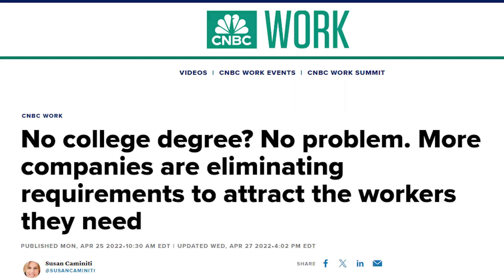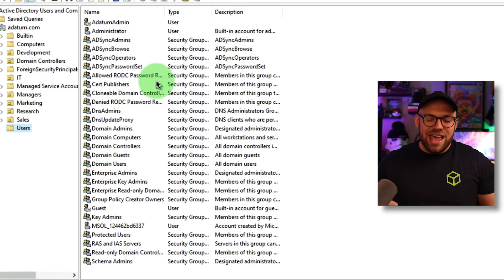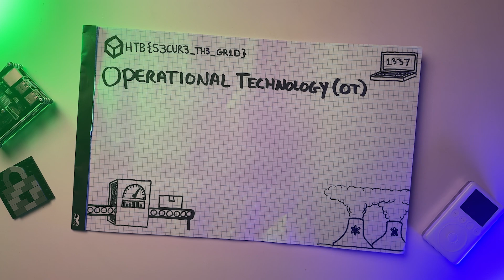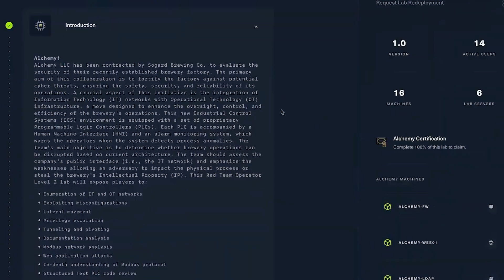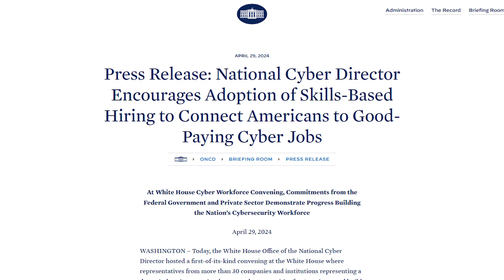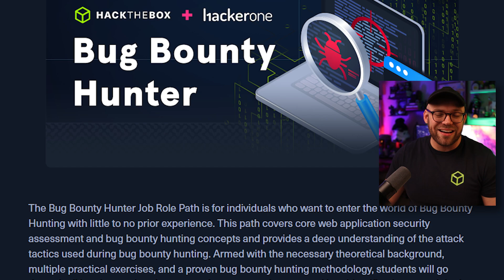5 of the HOTTEST cybersecurity skill trends in 2025 | Learn with HTB (Episode 9)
Welcome to Learn with HTB, a special series covering the fundamentals of fast-tracking your career path in defensive or offensive cybersecurity.

We're kicking off this new season of LwHTB with our blue teaming expert, Gio, aka @CyberStudies. Discover 5 of the most important skill trends of the year 2025 in cybersecurity — from the job market demand to budget projections on blue teaming training.

[Timestamps]
00:00 Intro
00:40 Trend #1 - Bigger Budgets for Blue Teamers
01:33 Trend #2 - Active Directory as a Specialization
02:36 Trend #3 - ICS Security Skills Rising in Demand
03:57 Trend #4 - High Demand for Skill Recognition
04:53 Trend #5 - The Rising Demand of Web App Security Professionals
05:46 What's next in 2025?

🏁 Learn with HTB and win a Silver Annual subscription! Find the hidden flag in this video and write it in the comments below for a chance to win.